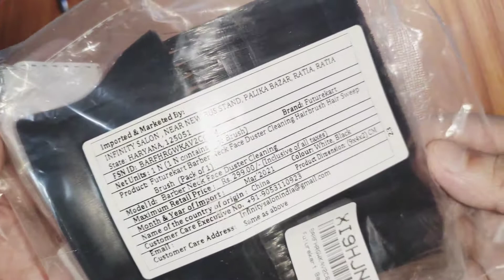NECK,FACE,DUSTER CLEANING HAIR BRUSH, HAIR SWEEP BRUSH, FUTUREKART HAIR CLEANING BRUSH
HAIR cleaning brush by futurekart

Musician: @iksonmusic